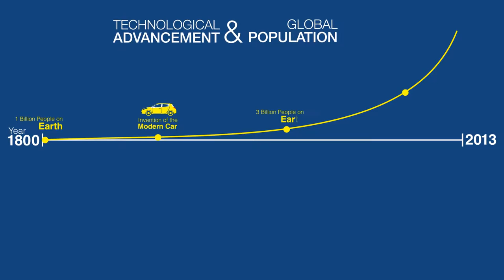AIESEC - Perché facciamo quello che facciamo